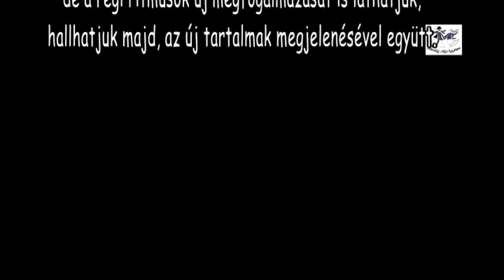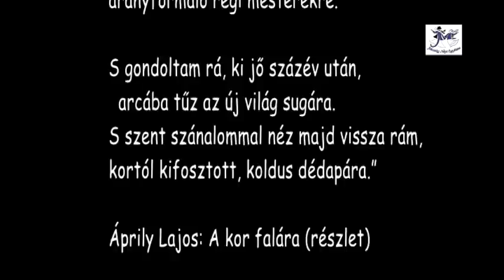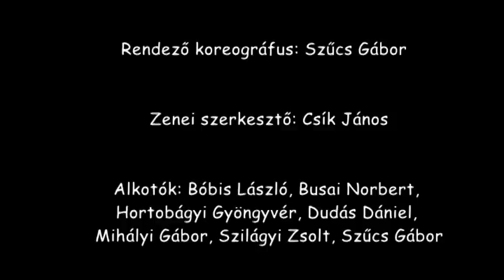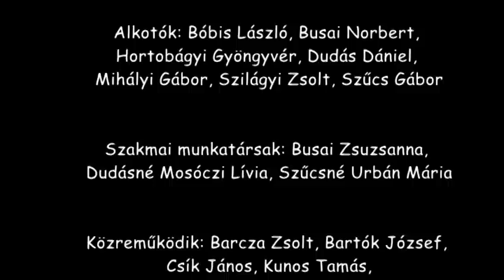"A kor falára" - a Csík zenekar és a Jászság Népi Együttes közös műsora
„A kor falára"- a Jászság Népi Együttes és a CSÍK zenekar közös műsora!
Már most vegyék meg jegyeiket a 2011. december 9. péntek este 8 órai előadására!
Miért ajánlom? A Jászság Népi Együttes és a CSÍK zenekar már külön-külön is kivívta a közönség figyelmét. Együtt a színpadon pedig felejthetetlen élményt fognak nyújtani.
Jegyek korlátozott számban kaphatóak a Déryné Művelődési Házban.
Ezt nem érdemes kihagyni!